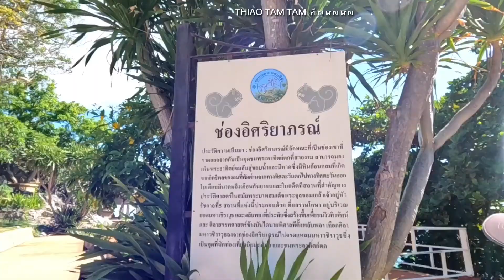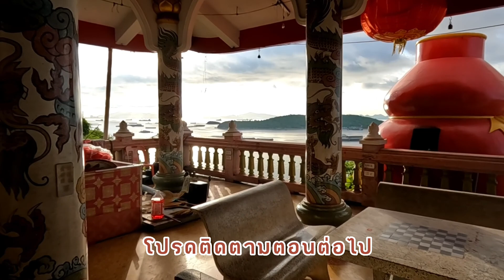260.เที่ยวเกาะสีชังEP.5 สะพานวชิราวุธ ช่องเขาขาด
เที่ยวเกาะสีชังEP.5 สะพานวชิราวุธ ช่องเขาขาด

คลิป 👉🎦 Youtube ช่อง THIAO TAM TAM เที่ยว ตาม ตาม